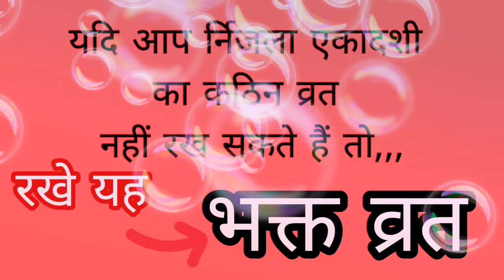Nirjala ekadashi vrat kaise karen | निर्जला एकादशी व्रत कैसे करें | nirjala ekadashi Vrat vidhi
Nirjala ekadashi kaise karen | निर्जला एकादशी व्रत कैसे करें | nirjala ekadashi Vrat vidhi | Nirjala ekadashi | निर्जला एकादशी व्रत विधि | ekadashi vrat kaise karen

निर्जला एकादशी का व्रत कैसे करें
निर्जला एकादशी व्रत को क्या खाएं
निर्जला एकादशी व्रत विधि
निर्जला एकादशी व्रत कैसे करें
निर्जला एकादशी व्रत कैसे किया जाता है
निर्जला एकादशी व्रत को क्या खाना चाहिए
निर्जला एकादशी व्रत कैसे करना चाहिए
निर्जला एकादशी का व्रत कब है

 निर्जला एकादशी की कथा निर्जला एकादशी की कहानी निर्जला एकादशी व्रत कैसे करें निर्जला एकादशी की बात निर्जला एकादशी का व्रत भीमसेनी एकादशी भीमसेनी एकादशी कब है भीमसेनी एकादशी जेठ महीने की एकादशी का व्रत कब है एकादशी व्रत कब है ग्यारस माता की कहानी ग्यारस की कथा एकादशी की कथा एकादशी की कहानी निर्जला एकादशी का दान